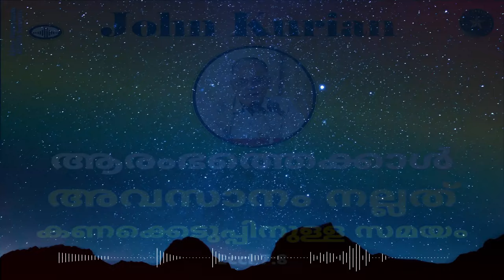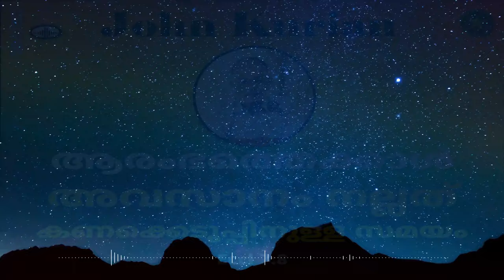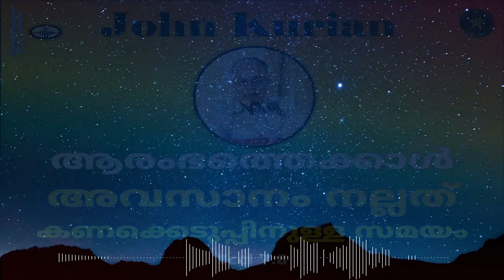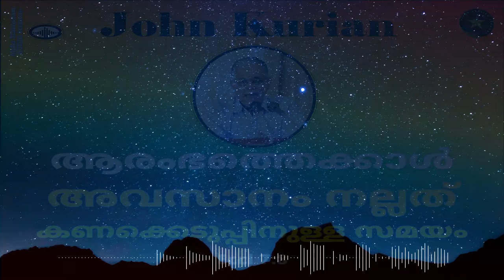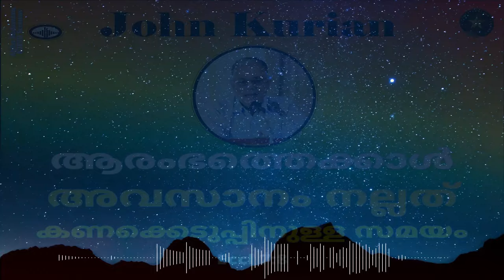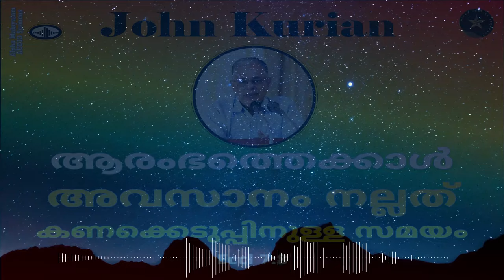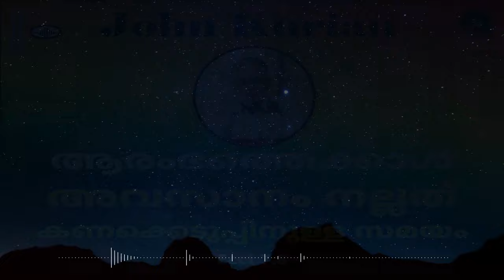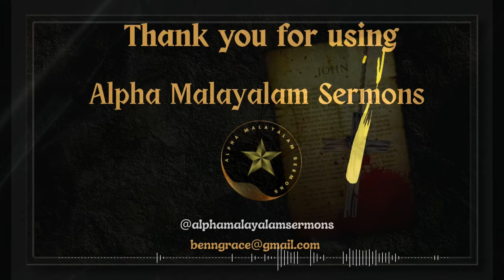"END is better than the BEGINNING" | A time for EVALUATION? | Eccl 7:8 | Evg. John Kurian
കണക്കെടുപ്പിനുള്ള സമയം | ആരംഭത്തെക്കാൾ അവസാനം നല്ലതോ? | A time for evaluation? | "End is better than the beginning" | Eccl 7:8 |  John Kurian

Word Ministry based on Ecclesiastes 7:8  by Evangelist John Kurian during the Sunday Word Ministry (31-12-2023) @ the Christian Brethren Assembly Puthuppally.